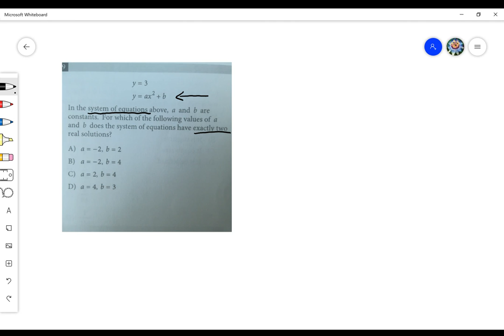Two Real Solutions- Systems of equations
SAT sample question- Algebra review